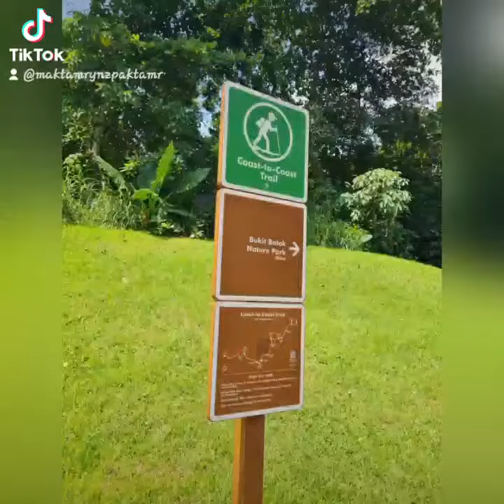throwback @ 38weeks - jog/walk/hike